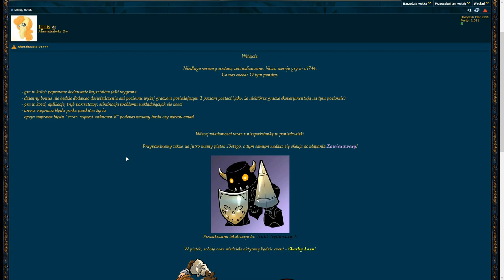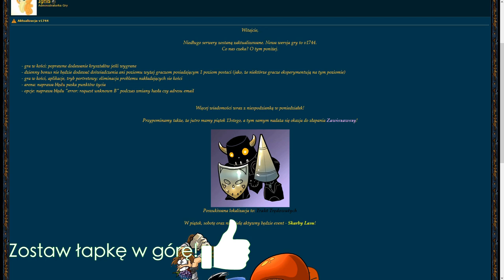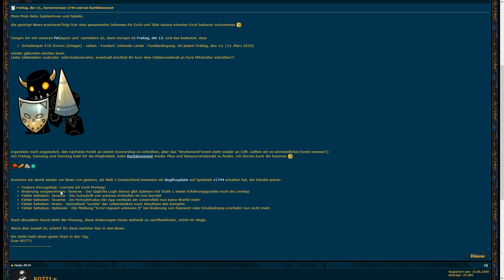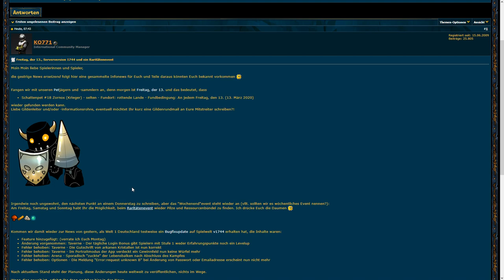NOWA FUNKCJA GRY, NAPRAWA WIELU BŁĘDÓW U NOWEGO HAZARDZISTY! - SHAKES & FIDGET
Witam,
kolejny luźny film z nowinkami z gry!
Miłego oglądania!

► W37INT - W37.SFGAME.NET
► W35INT - W35.SFGAME.NET
► S37PL - S37.SFGAME.PL